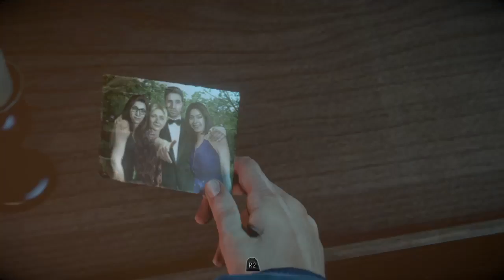Until Dawn walkthrough part 5